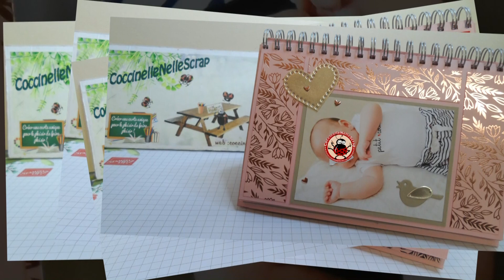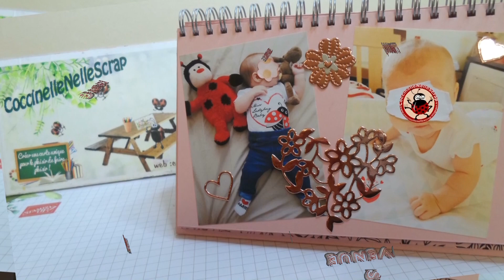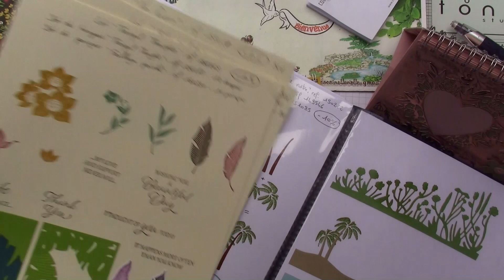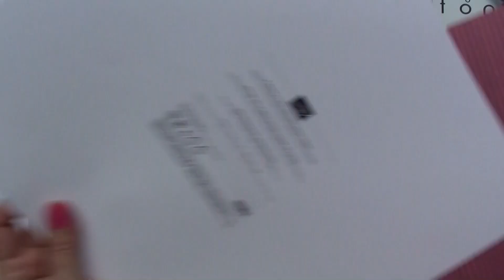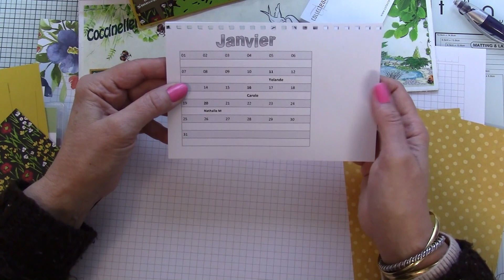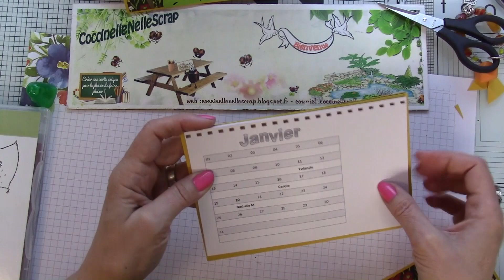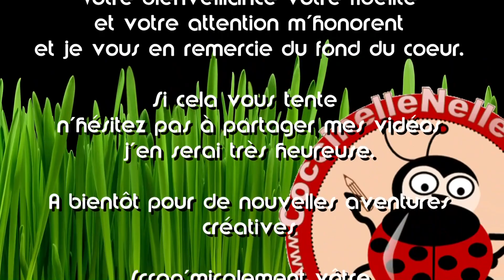Agenda perpétuel d'anniversaire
Bonjour, Bonjour,
Penser à fêter les anniversaires de celles et ceux qui vous sont chers grâce à cet agenda perpétuel d'anniversaire.
Très stable sur son chevalet pliable, il trouvera place aisément sur votre bureau ou sur une étagère et apportera une petit touche décorative à votre intérieur. Et pourquoi pas le décliner comme je l'ai fait en un mini-album photos à poser sur un meuble dans votre séjour ou en un livre de vos recettes préférées. Bref, ce projet est multifonctionnel !
Pour télécharger les pages du calendrier perpétuel, je vous invite à vous rendre sur l'article de mon blog, associé à cette vidéo.
Je vous réserve également une petit surprise à découvrir dans cet article.
En attendant de vous retrouver très vite, prenez soin de vous et de vos proches !
Scrap'micalement vôtre
Mon logiciel de montage : MAGIX Vidéo deluxe Premium
Ma caméra : CANON LEGRIA HF R706